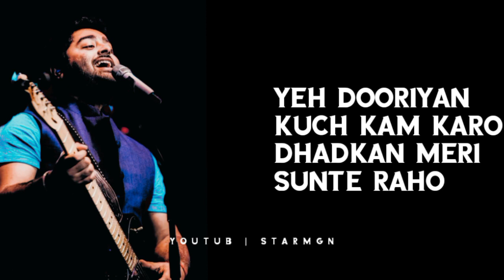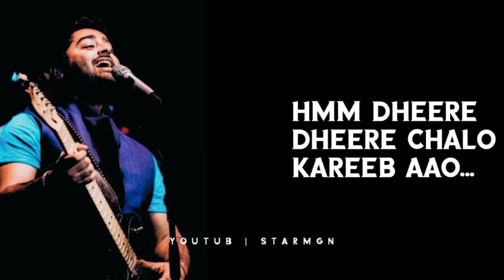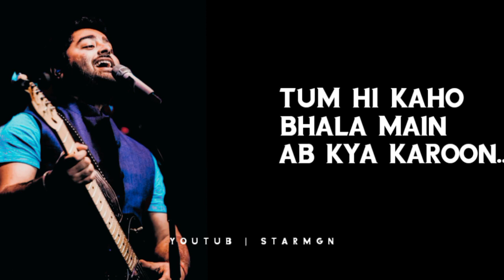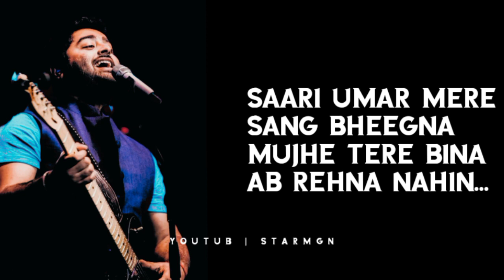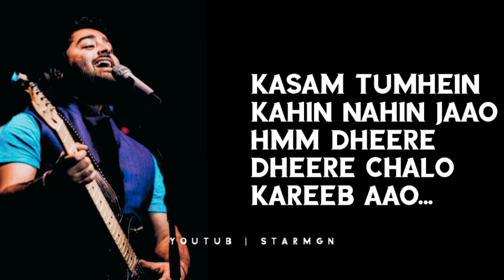Kasam_Lyrics_Slowed and Reverb.ArijitSingh.